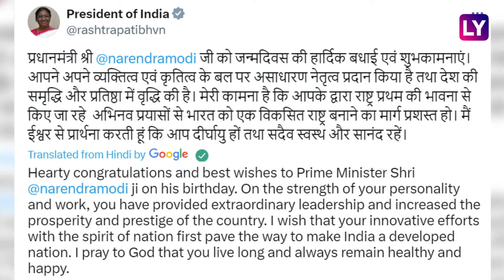PM Narendra Modi Receives Birthday Wishes As He Turns 74, BJP To Observe Sewa Pakhwada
India's Prime Minister Narendra Modi turned 74 on Tuesday, September 17. PM Modi was born on September 17 in 1950. On his 74th birthday, he received warm wishes from President Droupadi Murmu, Union Ministers, Chief Ministers and several BJP leaders.